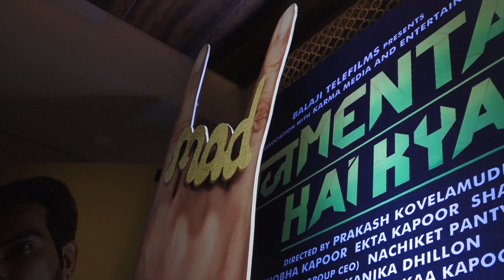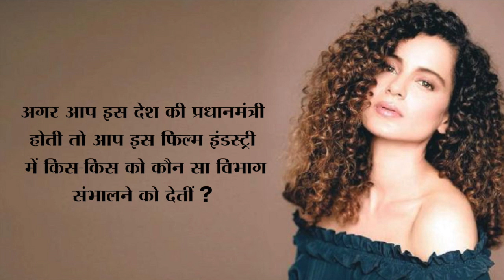Kangana ने खोल दी पोल, कहा -"Karan किसी से भी अंडरवियर का रंग पूछ सकते हैं"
कंगना रनौत ने करण जौहर को लेकर एक हैरान करने वाला खुलासा किया है..चलिए दिखाते हैं आपको ये वीडियो

India News